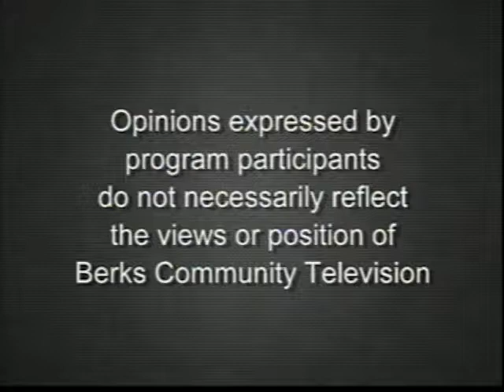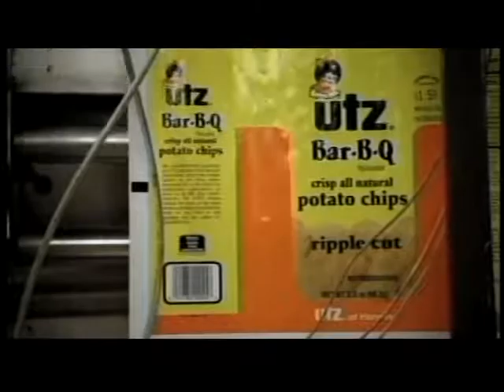Berks County Sheriff candidate Bart Ganster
A conversation with Bart Ganster, candidate for Berks County Sheriff,  and host Fred Levering.